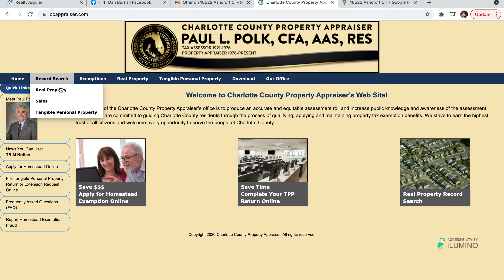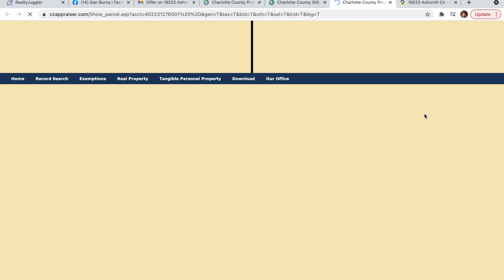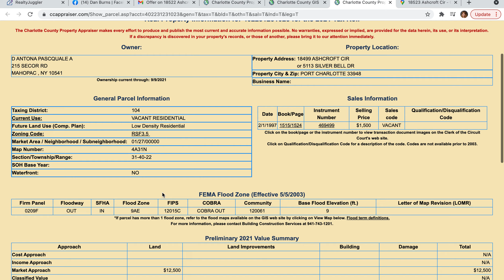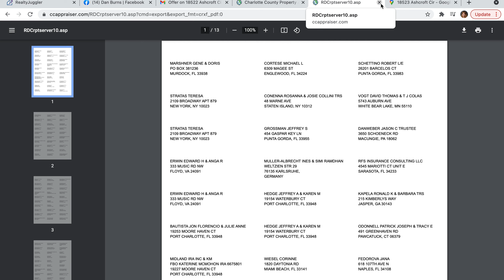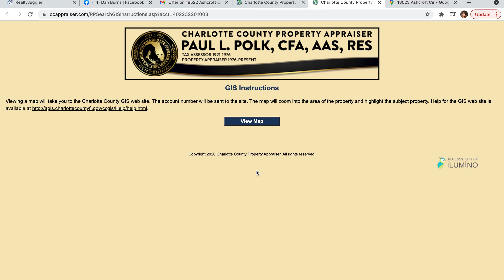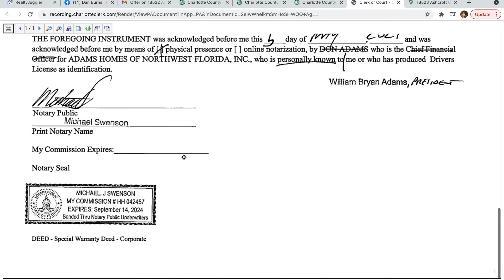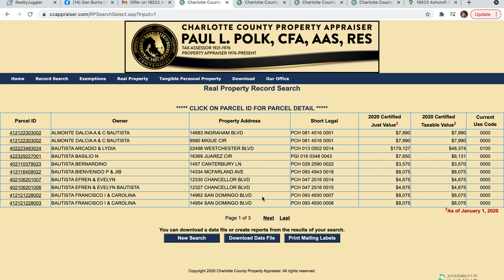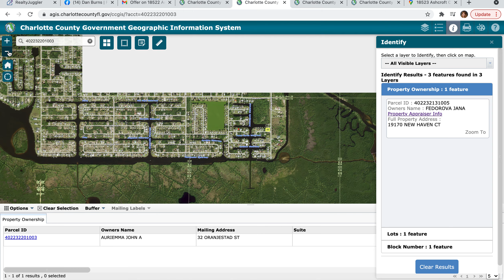how to search for property owner of a lot 2021-09-16 at 4.22.42 PM